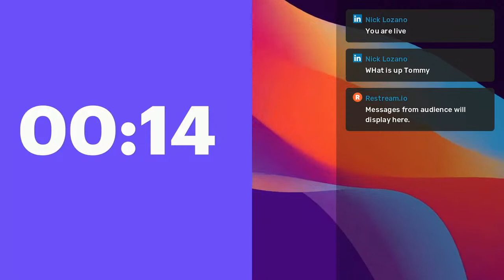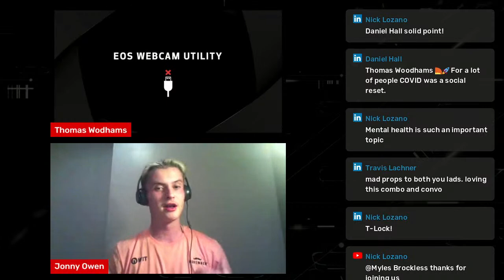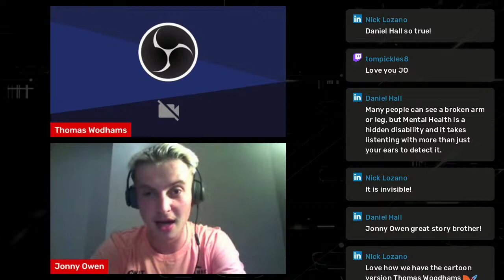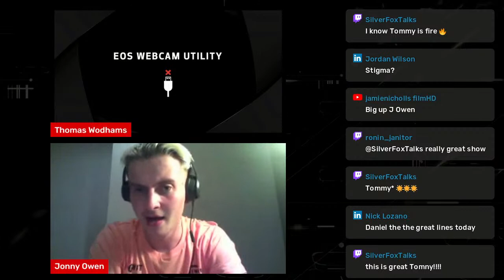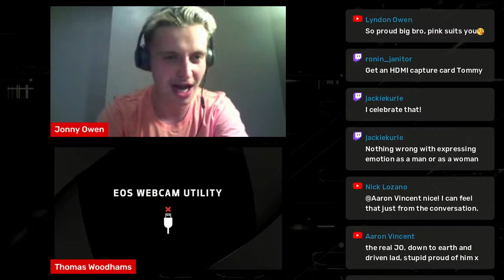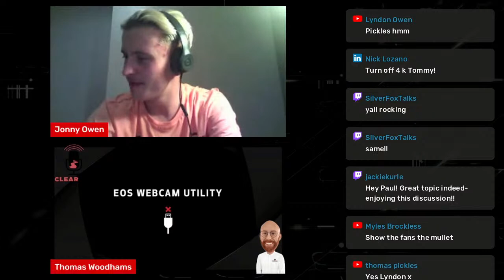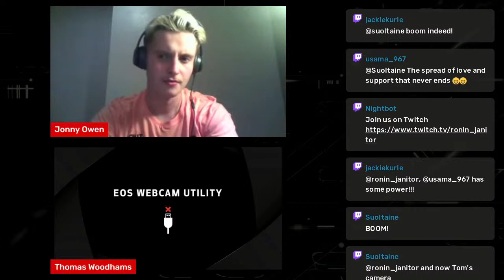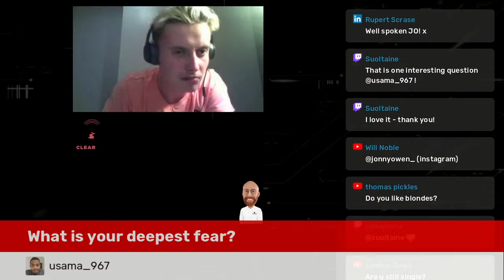LinkedIn Live today with the amazing Jonny Owen and his journey!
Jonny has done some amazing things within Mental Health and continuing to raise awareness to help others!

6PM GMT, If your eating your dinner then you can do two things at once :)

Shout out to Benjamin Seal Respect Mental Health and Mind as we are truly proud supporters!

Thanks Nick Lozano for hosting 🧡👈🏻